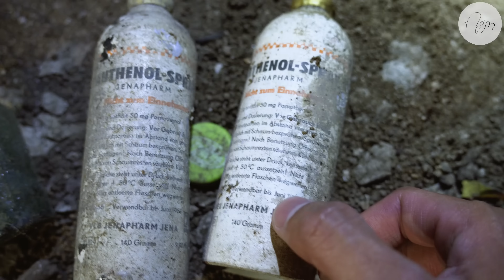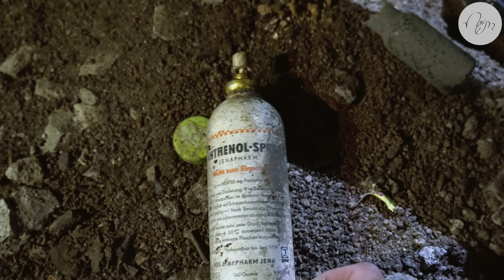Bất ngờ dò được nhiều đạn dược tại hang quân sự bí mật cùng với nhiều đồ vật thời chiến sau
Mọi người có biết những vỏ thuốc này là gì không ạ. Chắc là hang động này trước đây chứa đựng rất nhiều thương binh. Thậm chí gần đó còn có một hang lưu giữ những thi thể của người tử trận nữa.